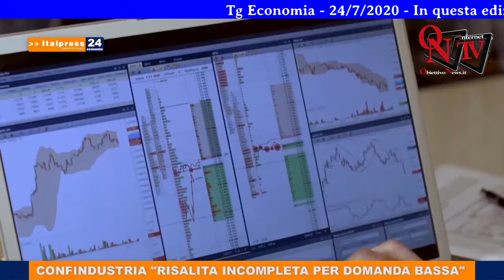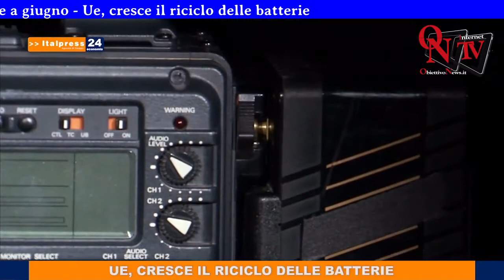Tg Economia - 24/7/2020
In questa edizione: - Confindustria "Risalita incompleta per domanda bassa" - Istat, a luglio in calo fiducia consumatori - In rialzo l'export extra Ue a giugno - Ue, cresce il riciclo delle batterie